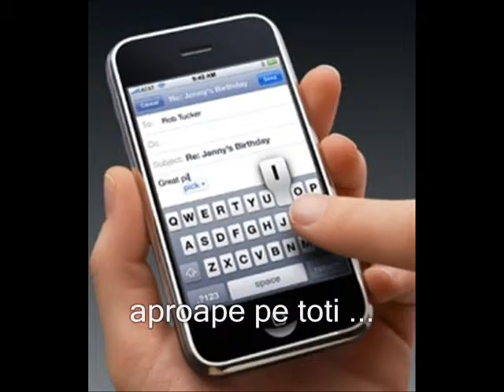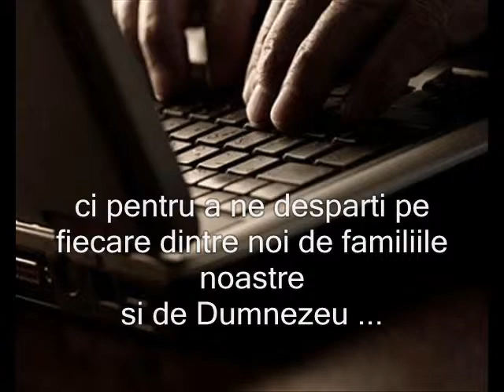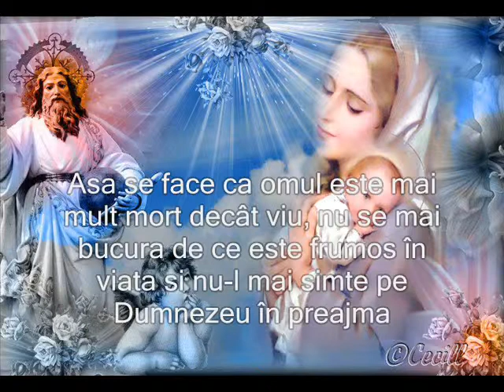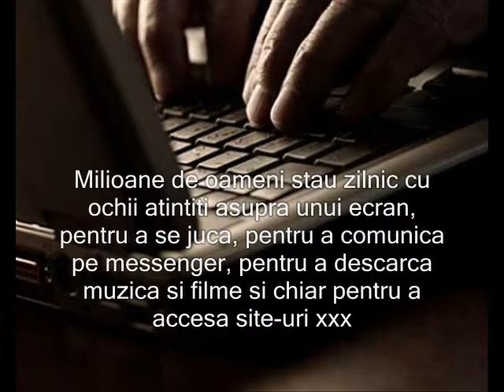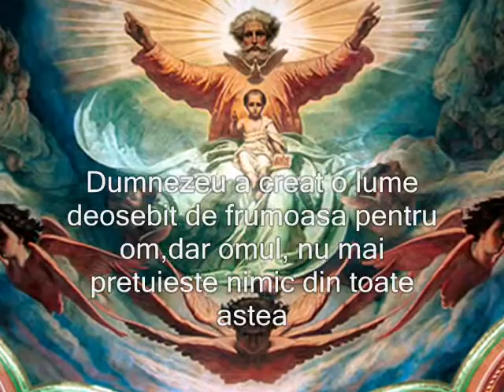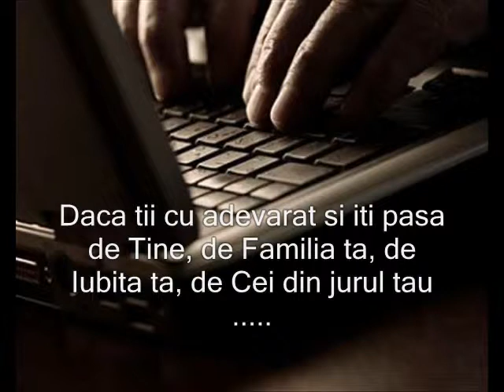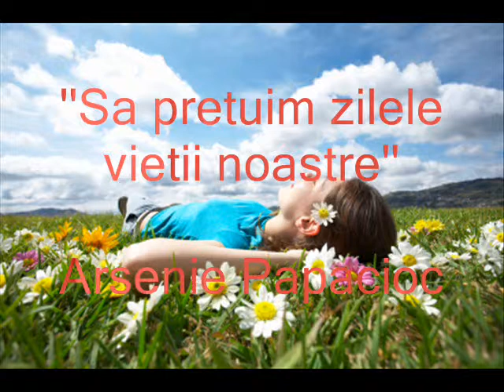Ciuma Secolului XXI